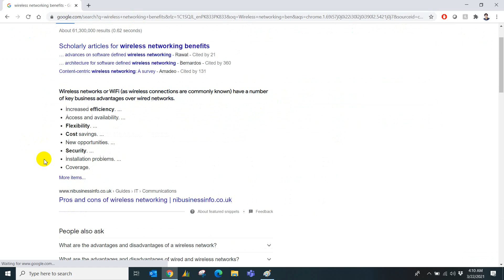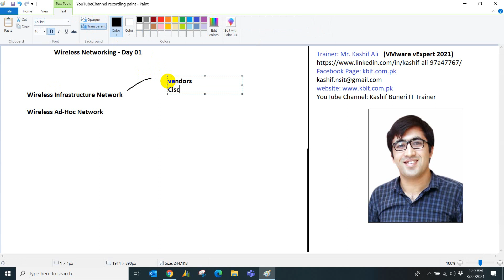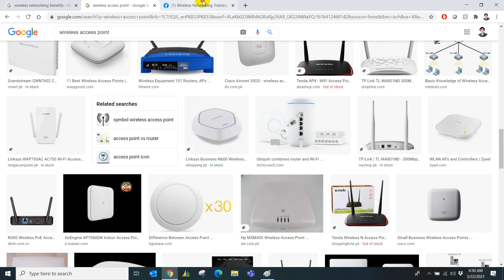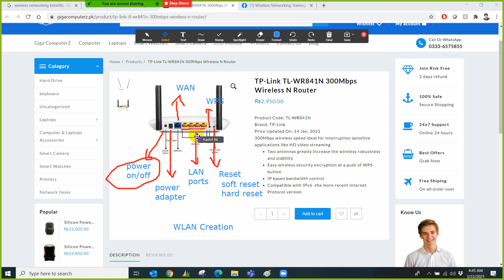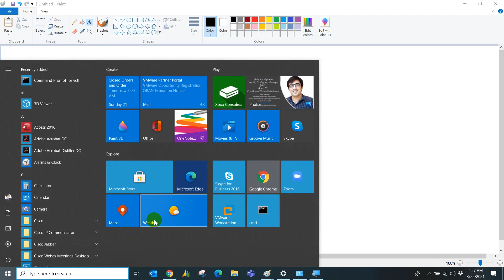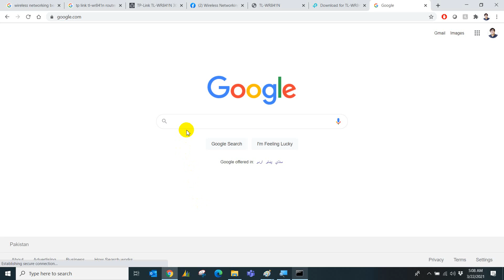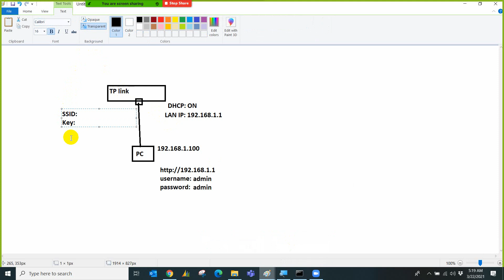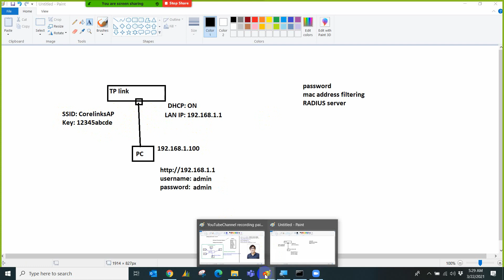Wireless Networking - WLAN Creation - PASHTO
I can also deliver online training in Pashto, URDU/HINDI, and English